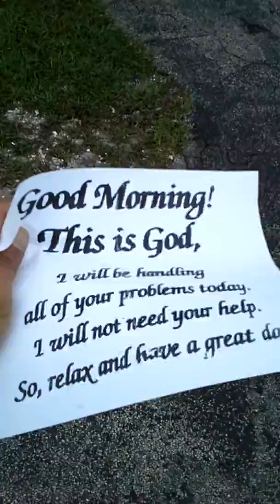September 4, 2019